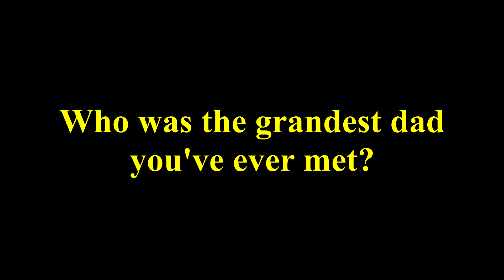Dr. Livesey's Theme (AUS Version) - Ostrov Sokrovishch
Music: Dr. Livesey's Theme (AUS Version)
Composer: Vladimir Bystryakov
Platform: PC

Please read the channel description, and have a good one.